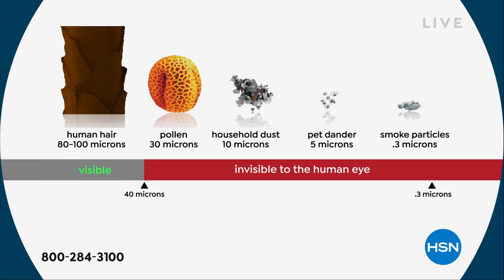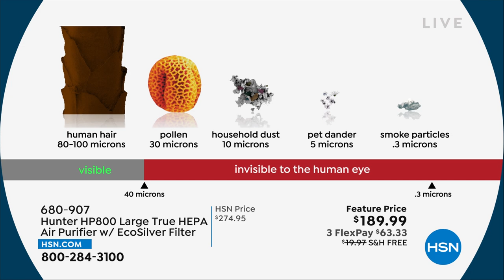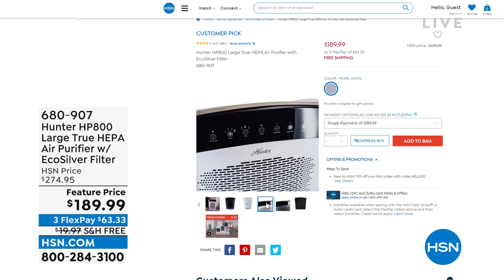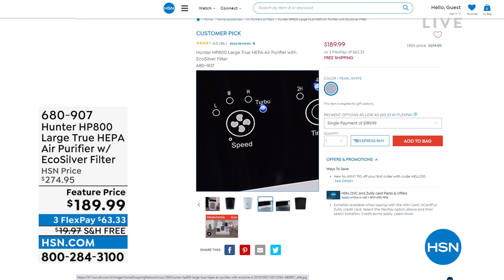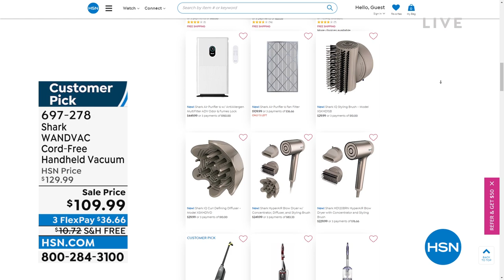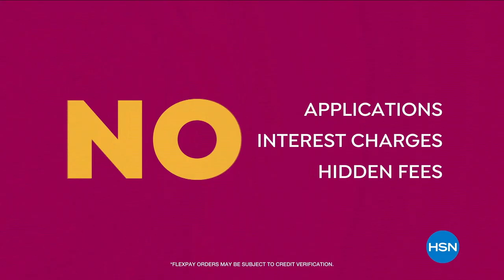HSN | Summer Home Solutions - Shark Cleaning 05.07.2022 - 01 PM